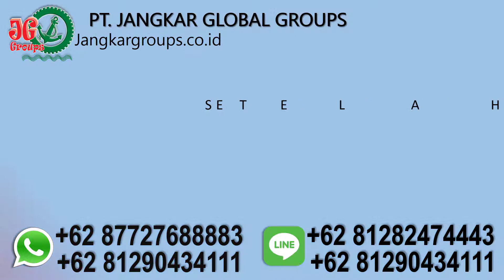perkawinan beda bangsa indonesia Panama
PT Jangkar Global Groups adalah Agen urus surat keterangan belum menikah, noc, cni, surat keterangan dari kedutaan panama, perkawinan campuran, legalisir kemenkumham, legalisir kemenlu, legalisir kedutaan panama